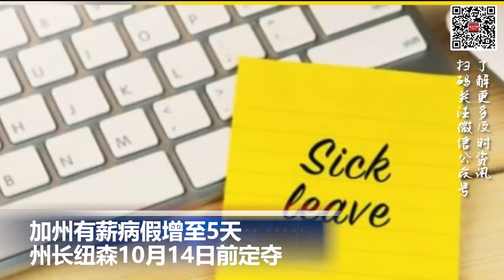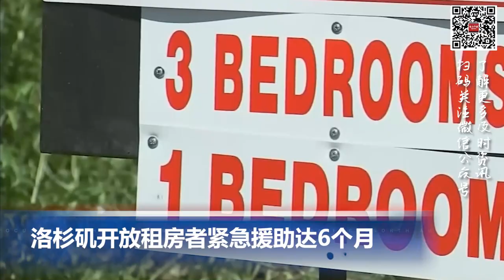洛杉矶开放租房者紧急援助达6个月; 加州有薪病假将增至5天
00:00 片头

00:06  首场拜登弹劾调查听证会时间公布 白宫: 转移注意力!

01:33  加州有薪病假增至5天 州长纽森10月14日前定夺

02:31  洛杉矶开放租房者紧急援助达6个月

03:15    乌克兰就粮食问题向世贸状告东欧三国